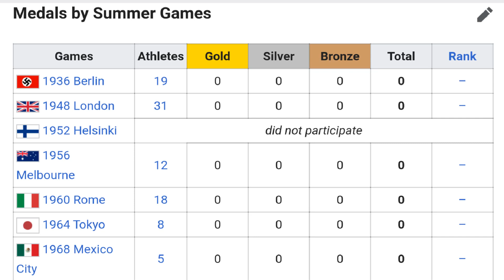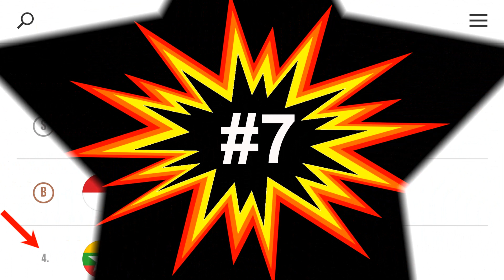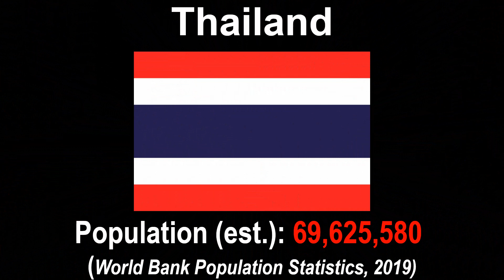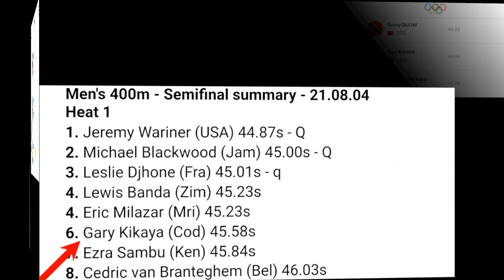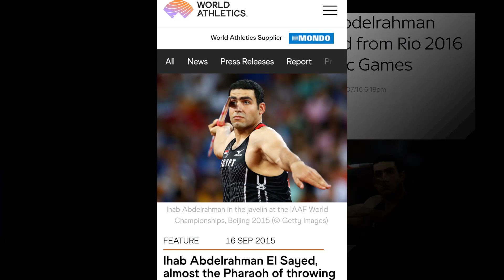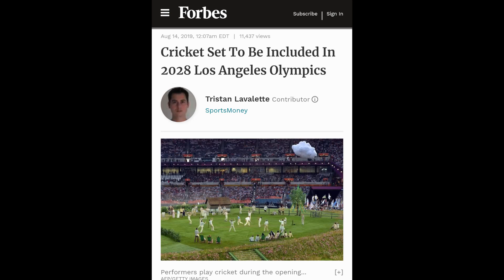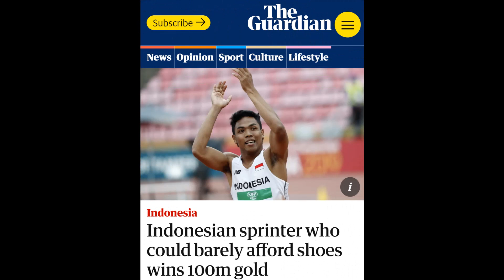10 Most Populous Countries with No Olympic TrackandField Medals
Our Olympic series continues with a look at the 10 most populous countries that are yet to win a trackandfield medal at the summer sports showcase.

MUSIC

ANIMATION

INFO

IMAGES

ARTICLES